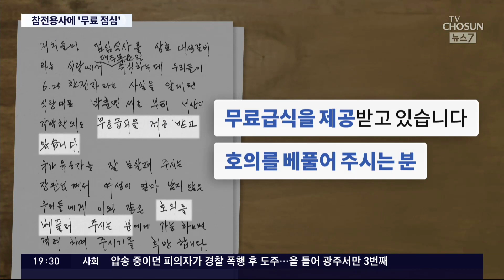참전용사 어르신들에게 4년째 '무료 점심' 제공하는 갈빗집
[앵커]
6.25전쟁 때 최전방으로 보내졌던 수많은 새내기 장교 들이 있었습니다.
그들은 이제는 모두 아흔이 넘은 백발 노병 이 됐는데, 4년 넘게 매주 이들을 대접했다는 식당 이 있어 찾아가 봤습니다.